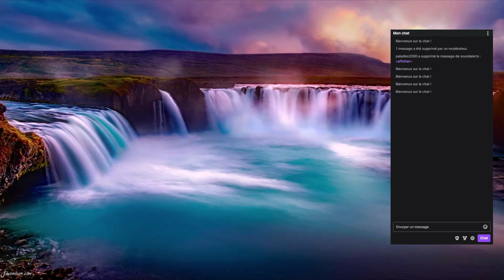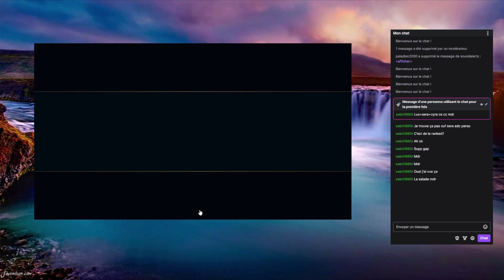Le PIRE ADC Que J'ai eu sur LOL? Zyra Supp | League Of Legends (ft. Diarrhée)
Bonjour a toutes et a tous et Bienvenue dans cette nouvelles vidéo sur League Of Legends